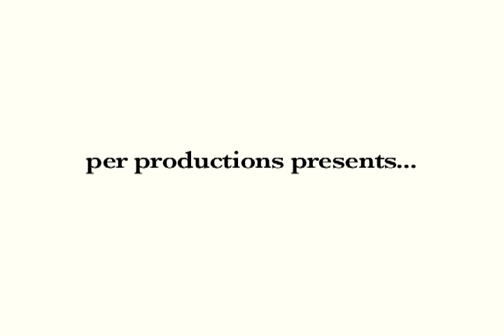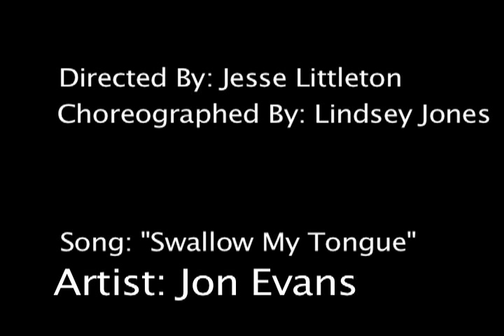Jon Evans "Swallow My Tongue" Music Video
DEAD RECORDS artist Jon Evans Debut Music Video.
For more on this amazing Ohio Singer Songwriter check out
NOW for a FREE music download!!!